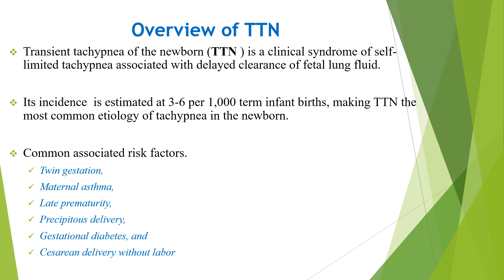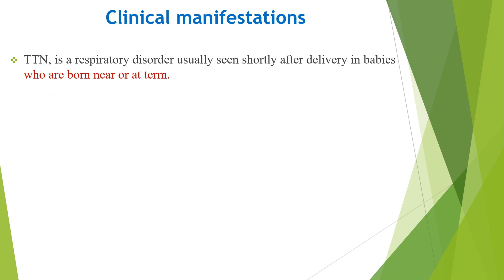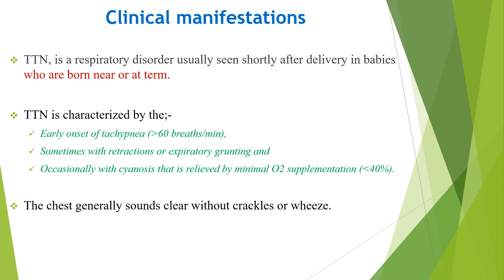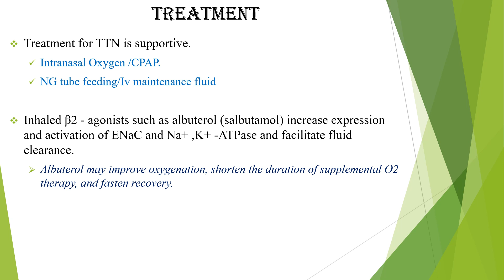Transient Tachypnea of the Newborn -TTN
Definition, risk factors, sign and symptoms and treatment of TTN!